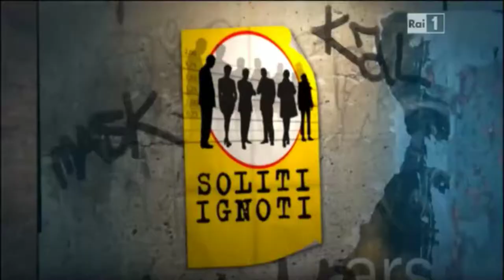Surfing Rovigo - Marta Menegatti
Tribute to Marta Menegatti